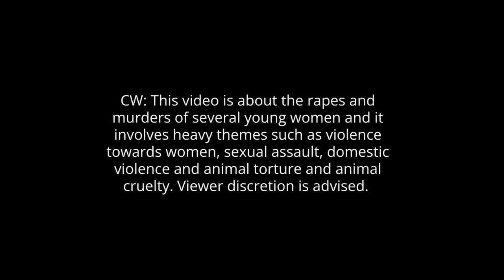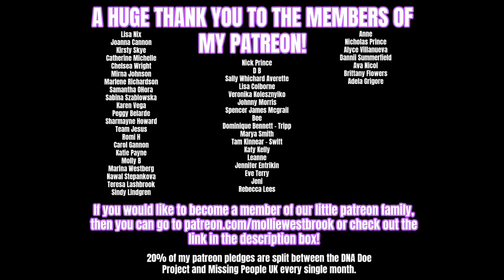This SERIAL KILLER Duo Hunted For Their Victims At RAILWAY Stations - SOLVED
Many Thanks to the sources used to help me make this video:
World’s Most Evil Killers Documentary